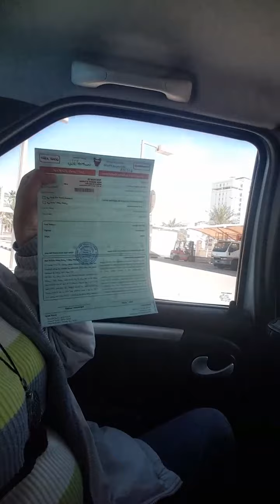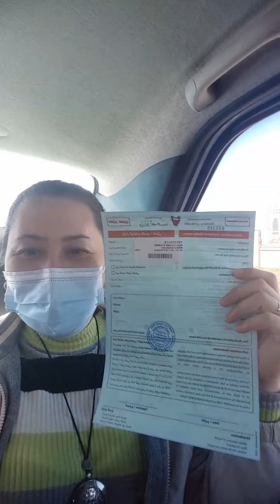Swab testing for making sure you are healthy not affected with CoViD viruses